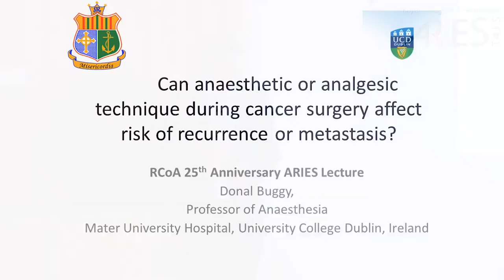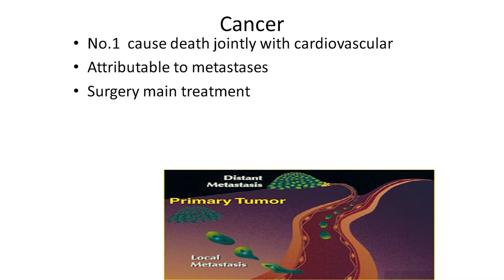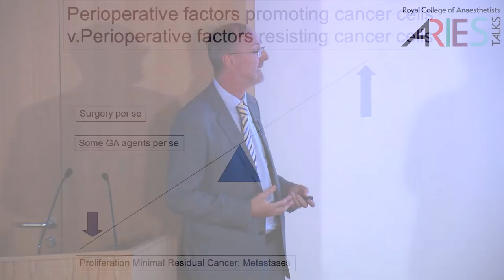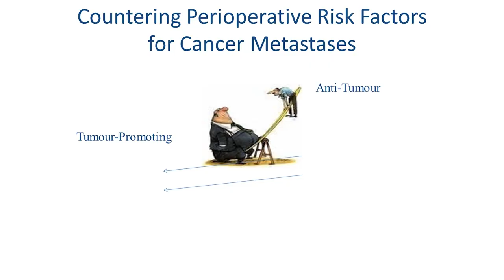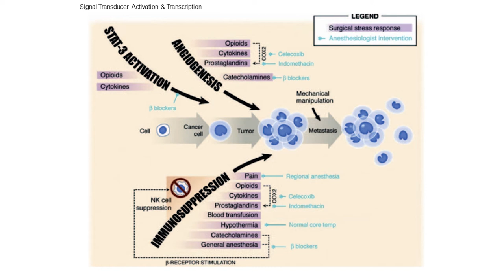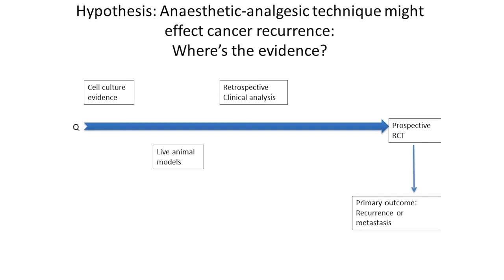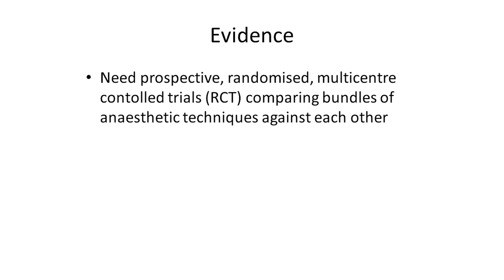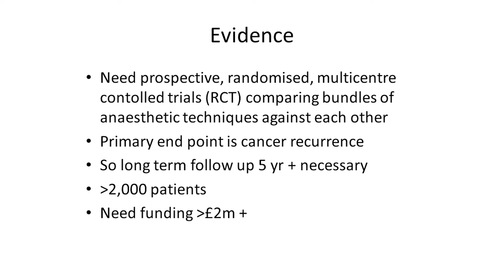RCoA ARIES Talk: Cancer and Anaesthesia by Donal Buggy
The RCoA Anaesthesia, Research, Innovation, Education, and Scientific (ARIES) Talks are a series of short, informative and entertaining talks from high profile speakers on areas of relevance to anaesthesia, critical care and pain medicine. for more information.

Marking the RCoA’s 25th Anniversary, Professor Donal Buggy delivers an ARIES Talk on the role of anaesthesia during cancer surgery and aims to explore whether anaesthetic or analgesic technique during cancer surgery can affect the risk of recurrence or metastasis.

More information on this talk and on the topic of cancer and anaesthesia can be found